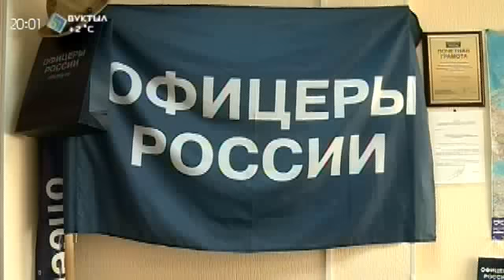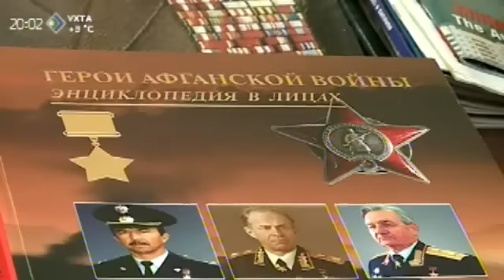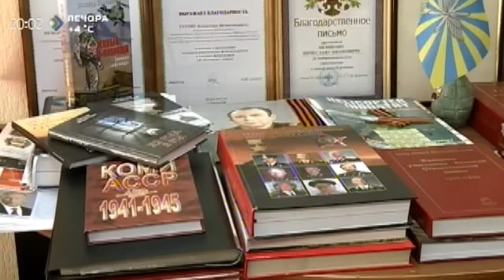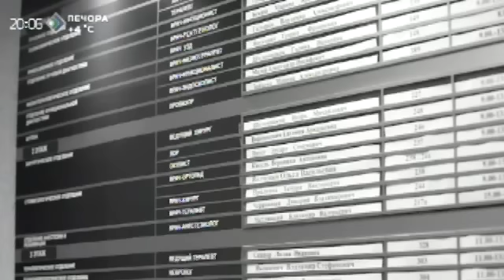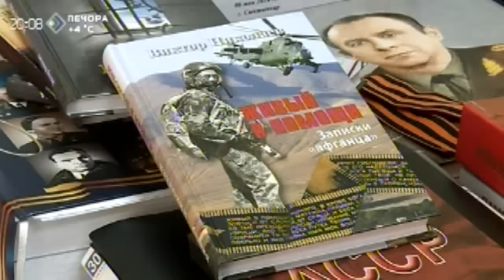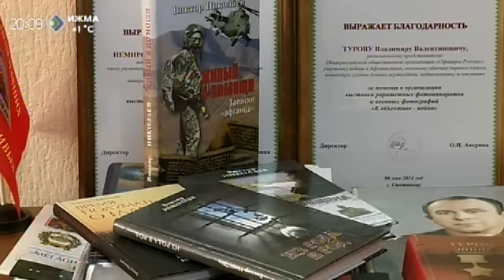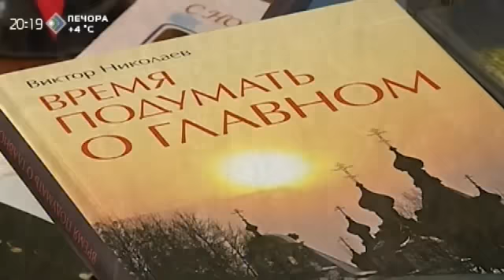«Лица истории». "Час «Х» Виктора Николаева". 9 апреля 2015